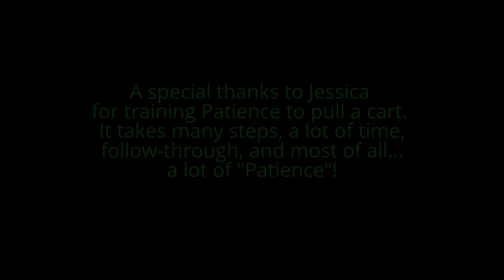Tiny Christmas Donkey Pulls a Cart [cute animal videos holiday christmas]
[cute animal videos holiday christmas] Tiny adorable Christmas donkey pulls a cart! When our cute tiny donkey, Patience, pulls a cart - she does it with style. All dressed up for the holidays, Patience (Rocky the Spotted Donkey's Mom) loves Christmas time. The best thing is that she can't go very far without people stopping to pet her. She likes to share smiles and love everywhere she goes! Happy Holidays everyone! Remember to "Enjoy the Little Things in Life"

Not widely known, miniature donkeys are extremely intelligent, have very curious, friendly personalities and they love a new adventure. They love to go places...much like a dog would.

Patience is about the size of an extra large dog, making it easy to take her out for a walk or cart ride anytime! She's always in the mood for it and gets quite excited about going!

Featured in this video is Rocky the Spotted Donkey's mom named, Patience. She is an adorable miniature Mediterranean donkey and is trained as a therapy animal.

About Our Channel and Rocky the Spotted Donkey

Our channel was created in our baby miniature donkey's name, “Rocky the Spotted Donkey”, and our motto to “Enjoy the Little Things in Life”. When Rocky was born, he came into this world with a unique appreciation for life and definite joy of living. He had a special cute personality and gift to bring smiles & joy to people. We trained him from his first day of life to be a therapy animal, hoping to share his gift with as many people as possible. We made cute videos of his funny baby donkey antics and his love for playing with toys. We shared Rocky with friends, neighbors, social media, and anyone we met along the way at Rocky's park outings & public events.

In the early morning hours of January 31st, 2016, Rocky suddenly passed away at only 5 months old. Veterinarians discovered that Rocky had a developmental heart problem that most likely caused a sudden heart attack. Though he was with us only a short time, he touched our lives in the most special way possible and left us with so many cherished memories. In person and through social media, he touched over 1.5 million lives. Although we miss Rocky terribly, he is always in our hearts as we continue on with Rocky's channel and our animal therapy work with Rocky's mom, Patience. We'll produce cute & funny videos to continue our goal to bring smiles, hope, joy & laughter to as many people as possible!

Like Rocky's Facebook page where you'll be kept up-to-date with photos, video clips & events: